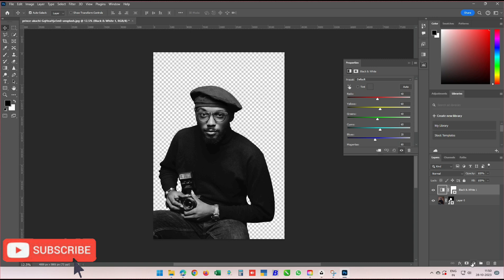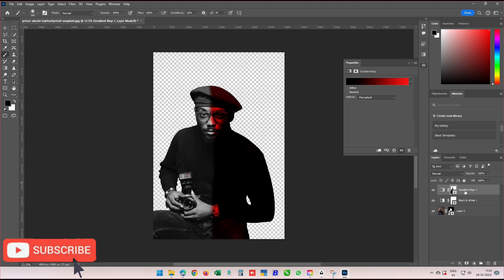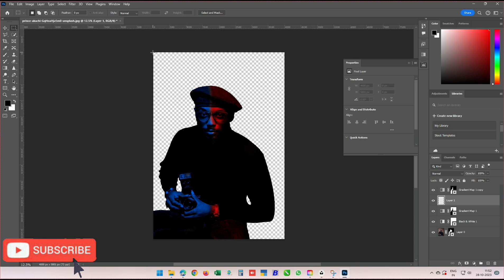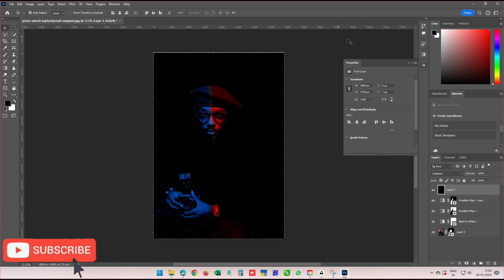How to create Dual Light effect Method 1 in Photoshop